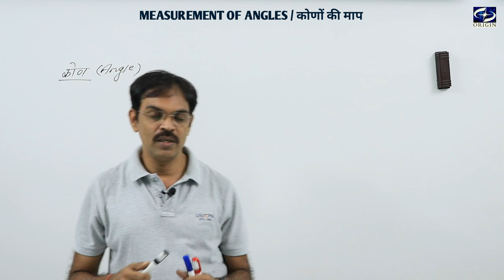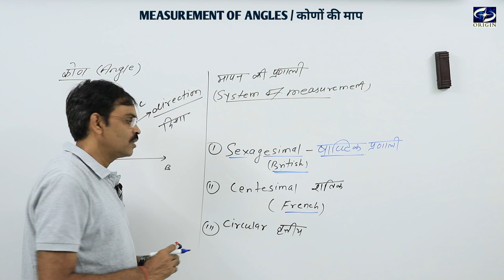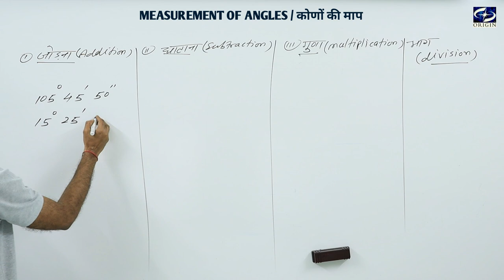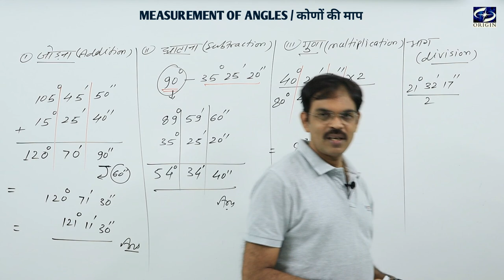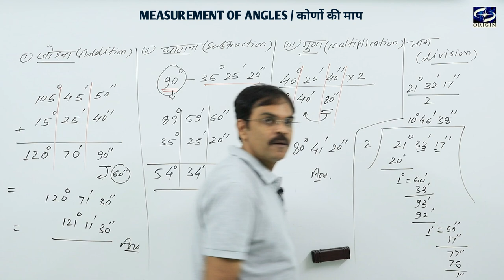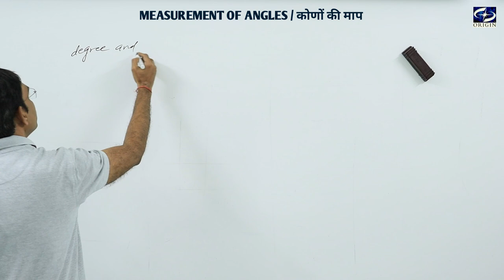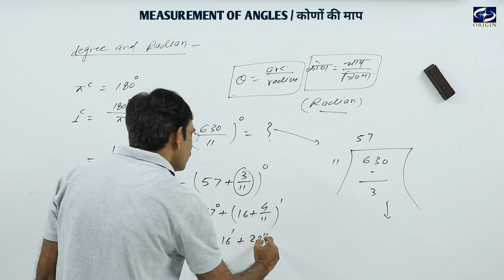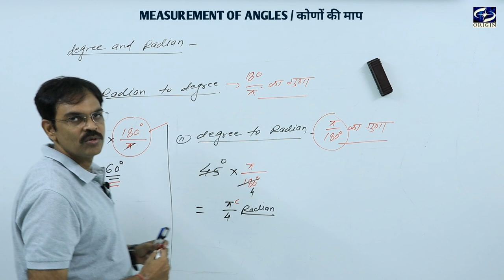Measurement of Angles / कोणों की माप - 1 Trigonometry Mathematics - XI / IIT-JEE ।। by - J.P. Sir